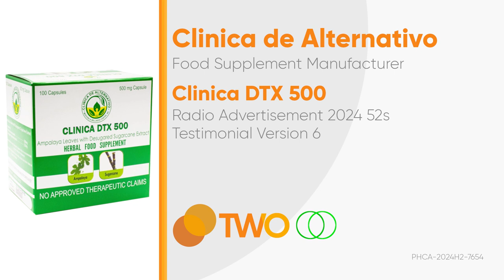Clinica DTX 500 Radio Ad 2024 52s (Testimonial Version 6)